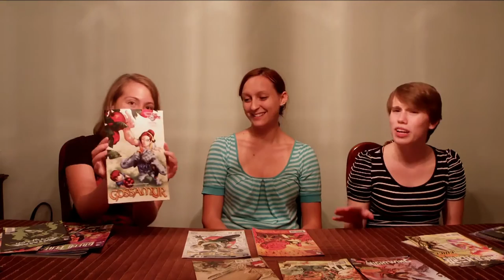Comic Book Issues We're Reading!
The Siren Review briefly talks about the various issues we're reading and keeping up-to-date with, as well as a quick blurb of what we like/don't like about the series.  Long video, yes, but hey, what can I say?  We read A TON! :)  One series we forgot to mention in this video: Nightwing!  Oops!